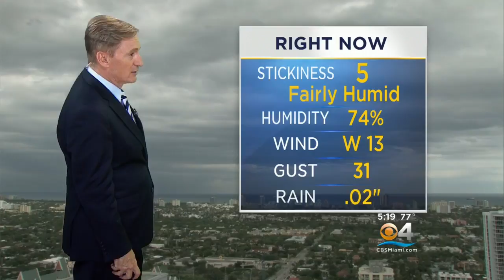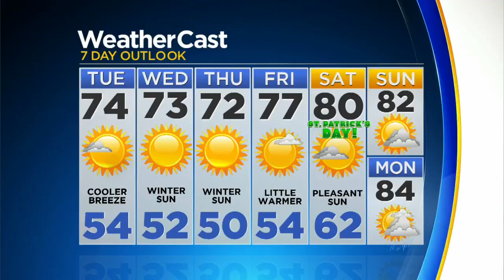CBSMiami.com Weather @ Your Desk 3-12-18 6PM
Cool, breezy evening with temperatures dipping into the mid-50's.